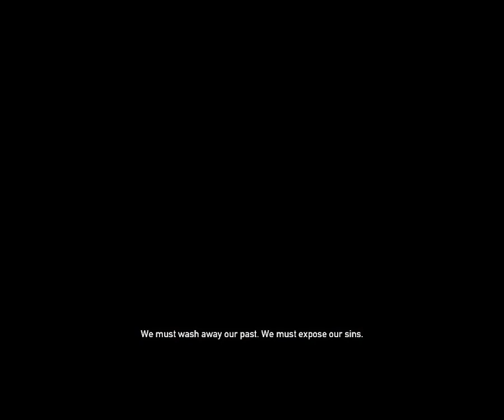far cry 5 (part 3)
Farcy 5 Gud